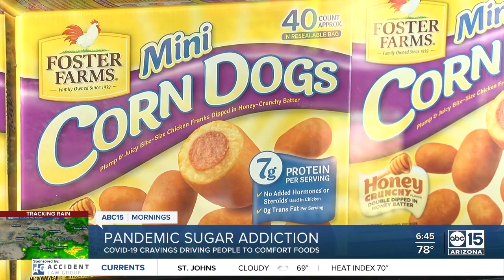Pandemic sugar addiction and its health impact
COVID-19 cravings are driving people to comfort foods, leading to possible impacts on your health.